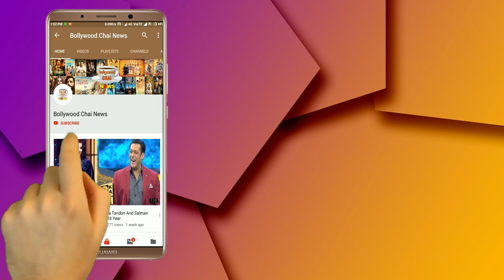Bigg Boss 13 : Shehnaz Gill Gives 'Head Massage To Siddharth Shukla' In BB House | Day 137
Bigg Boss 13 : Shehnaz Gill Gives 'Head Massage To Siddharth Shukla' In BB House | Day 137 | BB 13 | Bigg Boss 13 Latest News | Bigg Boss 13 Latest Updates | Bigg Boss 13 Tonight Episode 137